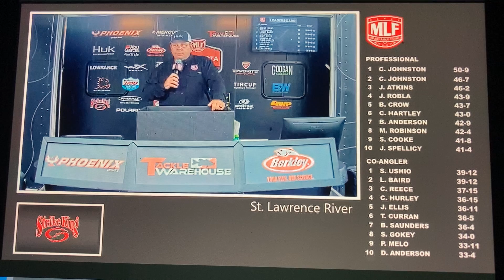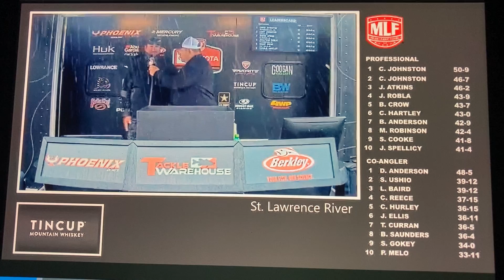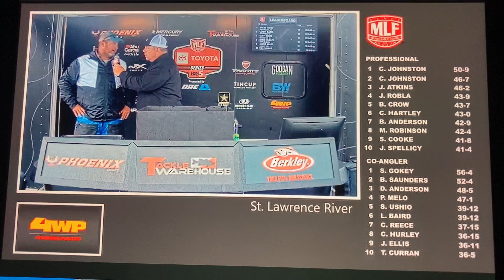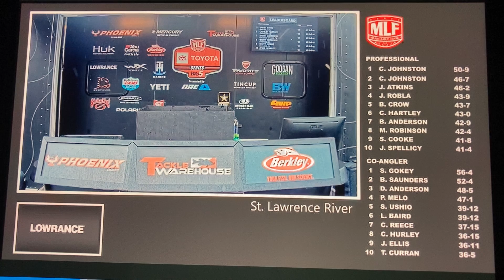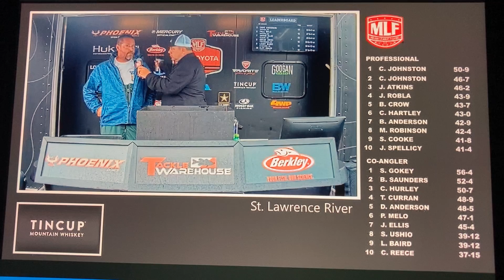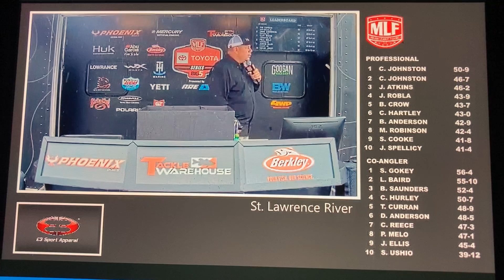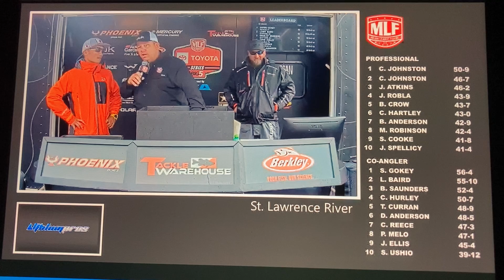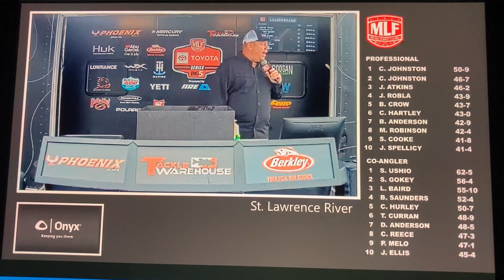2021 Toyota series St Lawrence River Co Angler Weigh In.